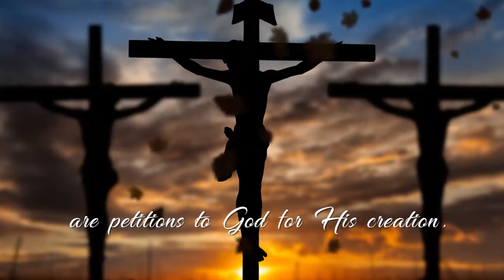Prayers Supplications and Intercessions by Latoera O Neal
Prayers Supplications and Intercessions

Latoera O Neal